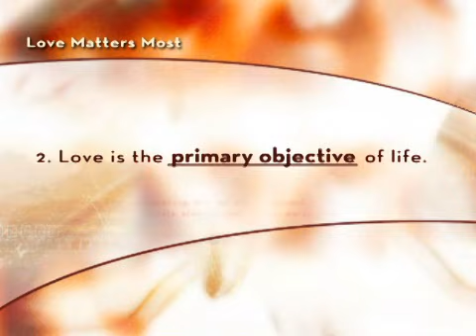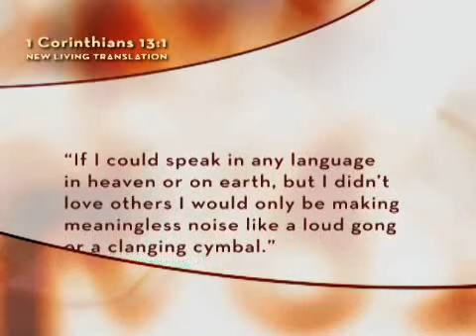40 Days of Love -- Spiritual Growth Campaign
Unearth the core of Jesus' ministry in how we show love to the people God has placed in our lives here on earth. How can we communicate more like Jesus? How do we love our creator, our neighbors, and ourselves?

We'd love for you to embark on this truly new journey with us -- it's our first new campaign in more than three years!

Let's discover together a love that is patient, kind, forgiving, unselfish and always speaks the truth, all during this six-week journey into the very heart of the matter.